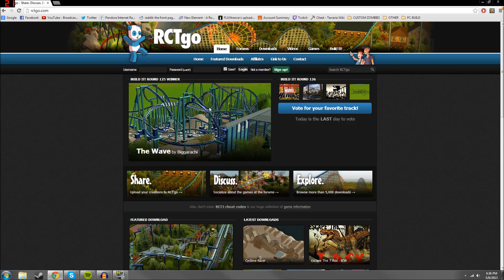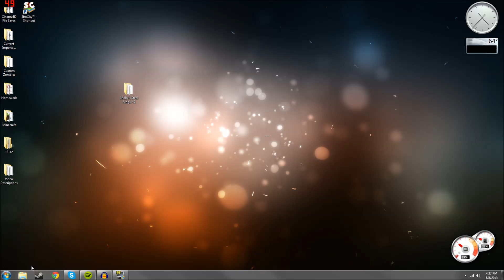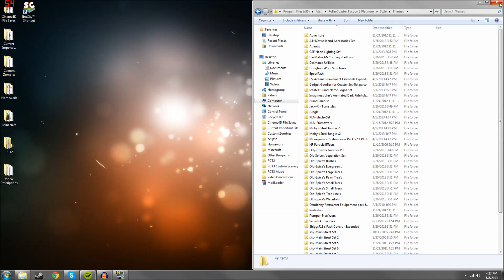RCT3 Tutorial - How to Install Custom Scenery